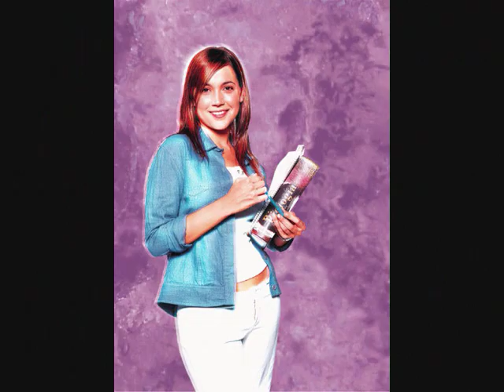Hay dias - Bandana